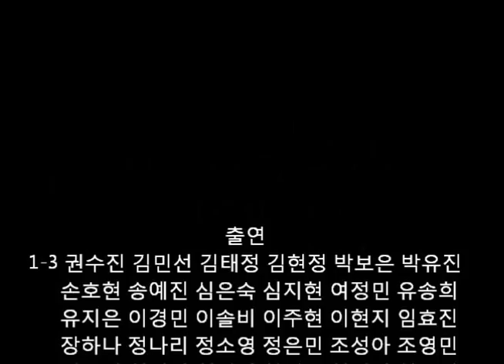울산중앙여고 독도플래시몹영상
울산중앙여고 1학년 학생들이 만들어서 보내주신 영상입니다.
'독도는 우리땅'